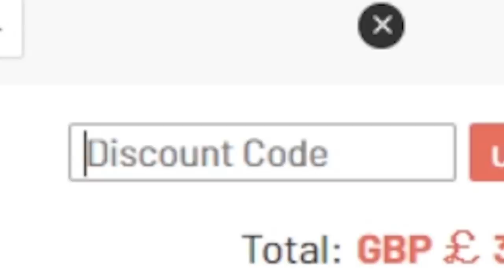using a SAUDI LEAGUE TOTS TEAM in FUT CHAMPS (TOTS ROMARINHO, TOTS BANEGA and more...)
SAUDI LEAGUE TOTS FIFA 22 (TOTS ROMARINHO, TOTS BANEGA etc.)